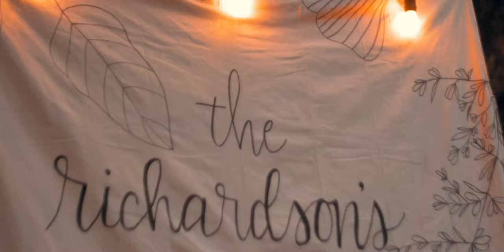The Richardson Wedding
Congratulations to the newlywed Richardsons!

A video done to document the beautiful outdoor wedding for the Richardsons at a tree farm in Oregon.

The Good Enough Creative offers wedding videography in the greater Portland area.